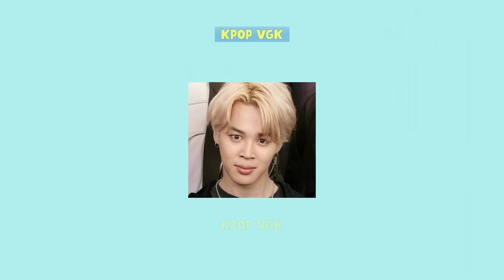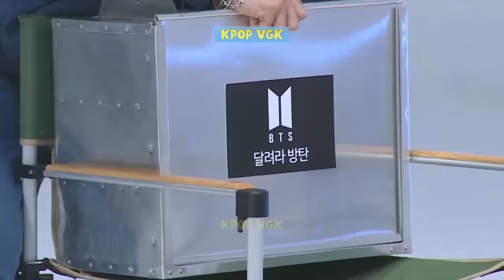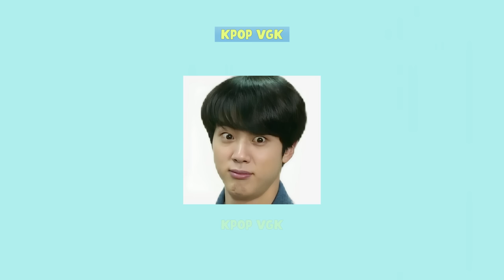BTS Extra And Funny Moments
Since their debut in 2013, BTS has achieved tremendous global success, topping the Billboard charts, breaking Guinness World Records, and making Billboard Boxscore history. Throughout it all, the seven-member group - Jin, SUGA, J-Hope, RM, Jimin, V, and Jungkook - continued to steal ARMY's hearts with their playful sense of humor. Not only behind the spotlight but anywhere they can freely show that side of themselves. That's why ARMY gave them the name "BTS Comedy Group." You will have to laugh when you watch the video below! Now, let's discover more moments you may need to learn about BTS!